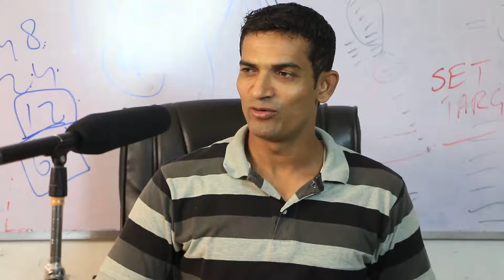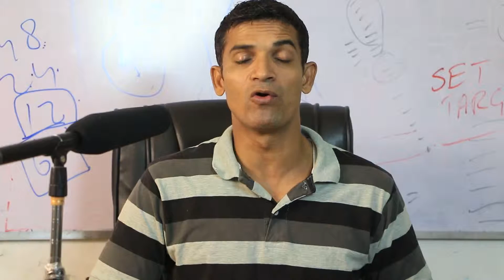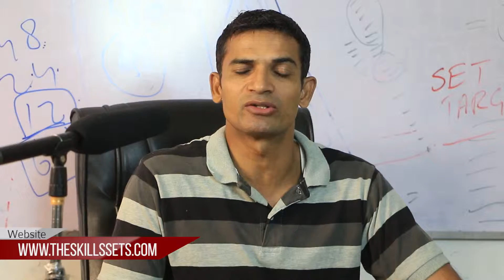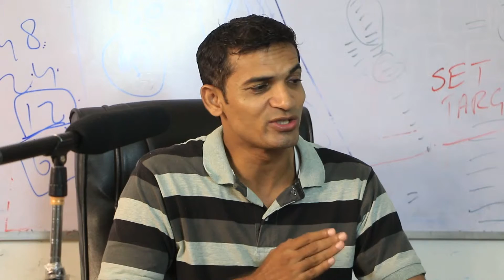How to be Proactive & Win | motivational video about how to win and stay on Top Position by M. Akmal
How to win any race in your life? Muhammad Akmal is telling you in this video how to fill yourself with full of energy and potential. How to be proactive and win video guides you how to explore and utilized your secret abilities in the right way. This is a best motivational video about how to win and stay on the top position. Watch this full video, so you could learn how to become stronger and proactive.

Muhammad Akmal is also preparing best video for success in life. On the skill sets channel you can find great videos which gives you inspiration to win any battle.

Learning and earning goes side by side on the skill sets. Here you can learn English language; listening, speaking, reading and writing as well as many valuable skills which can help you to make money online. Learn new skills, sell your expertise on the internet and start making money online.

There are two kinds of people, ones who lose, then repair and repent, Others, who prepare and prevent. This is the main difference between the happy and sad, rich and poor, healthy and unhealthy. Watch this detailed video and choose the best character for yourself.

How to solve any problem in life through Brainstorming and Mind Mapping Technique | The Skill Sets

Hard work vs Smart work in Hindi - Best advice by Great English Trainer M. Akmal | The Skill Sets

how to set smart goals in your life, success coach M. Akmal presents from The Skill Sets

Facebook (Mr. Akmal)

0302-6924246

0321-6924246